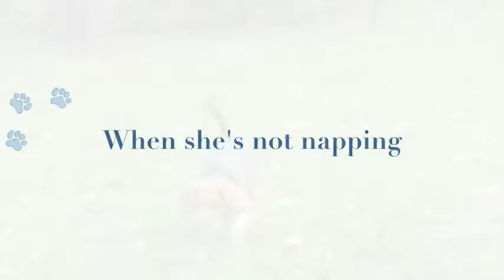Maddie The Beagle Movie Trailer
Anything's better than the Grumpy Cat movie!!!